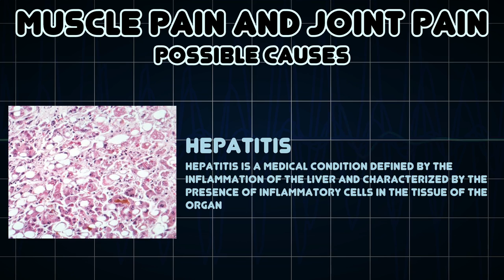Muscle pain and Joint pain (Medical Symptom)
Possible causes of Muscle pain and Joint pain (Medical Symptom)